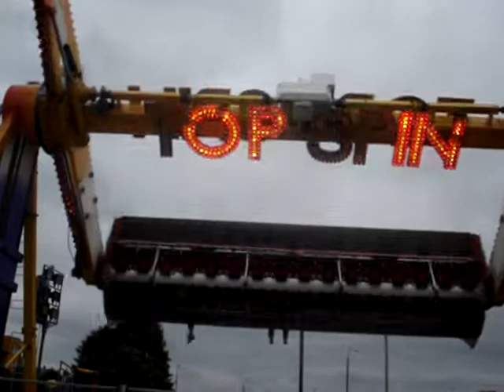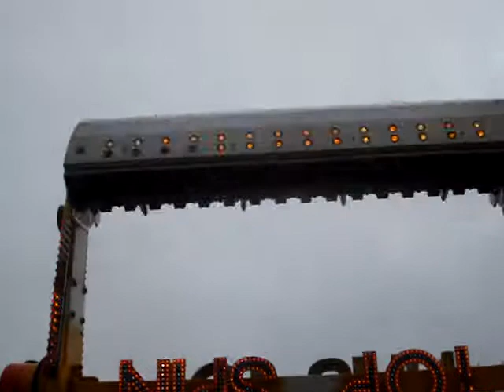Top Spin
Top Spin w Bydgoszczy (Wojska Polskiego) z Gdynskiego lunaparku
06/2009